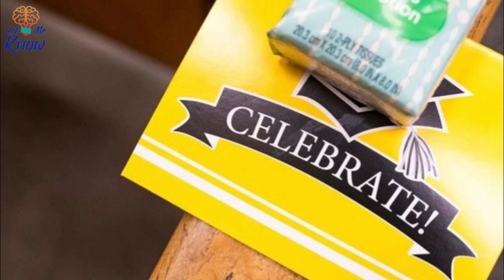Father with terminal cancer sees son graduate from Billings high school in surprise ceremony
High school graduation marked a huge crossroads in any teenager’s life. Whether college or a promising career was the next step, the simple act of grasping a diploma ushered teenagers into adulthood. But for one Montana student, a personal crisis threatened to suck away all the joy around his big day.

Blake Raines’ family situation had never been easy, even from his first days on Earth. But he always persevered, and Blake wouldn’t let the worst news of his life stop him from achieving a huge milestone. If he planned carefully enough, both he and his special guest would enjoy the happiest moment of their lives.